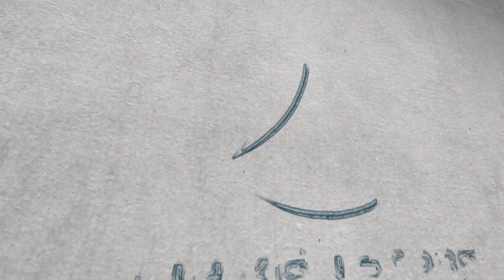GIẢM GIÁ MẠNH cận cuối năm với những mẫu loa karaoke ACNOS, PROSING,HOSAN,KCBOX vv......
Anh em đặt hàng loa karaoke giá tốt tại đây :
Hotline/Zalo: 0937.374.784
Hệ thống cửa hàng Linh Kiện Store:
Chi nhánh 1: 15 Thăng Long, P4, Tân Bình, TPHCM .
Chi nhánh 2: 284 Cao Đạt, P1, Quận 5, TPHCM.